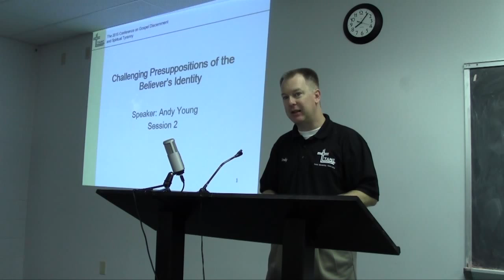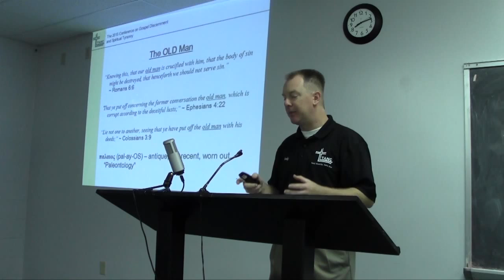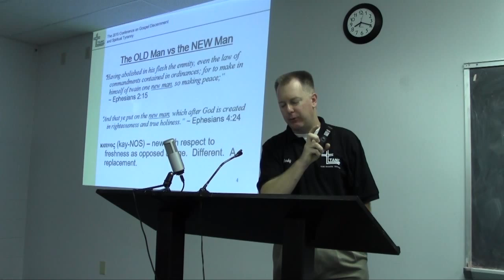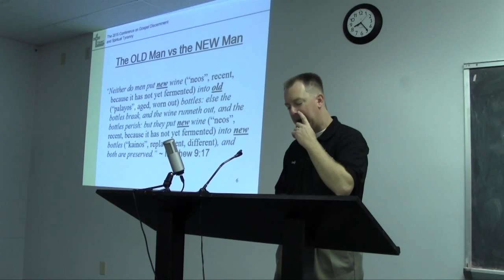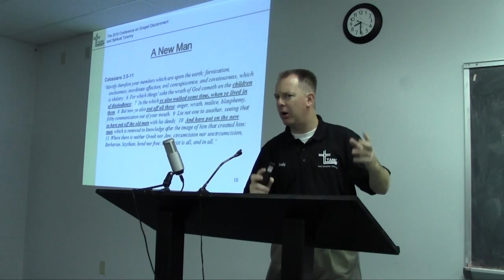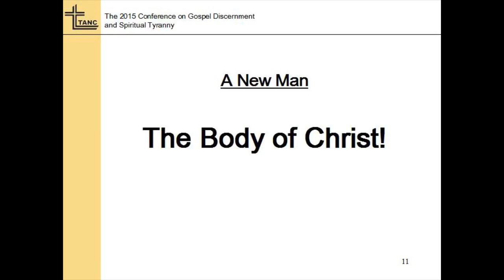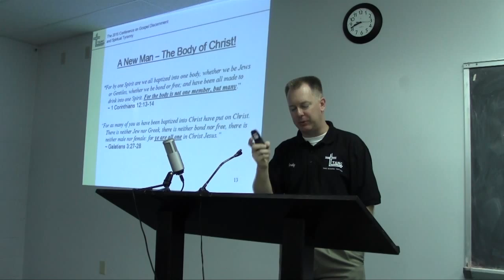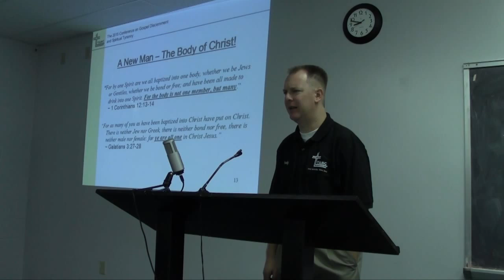TANC 2015 Andy Young Session 2